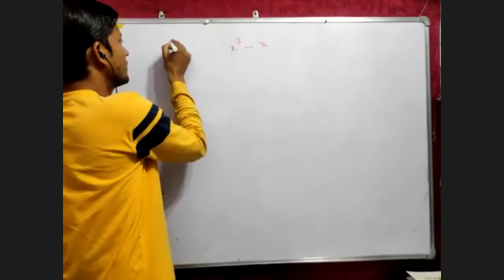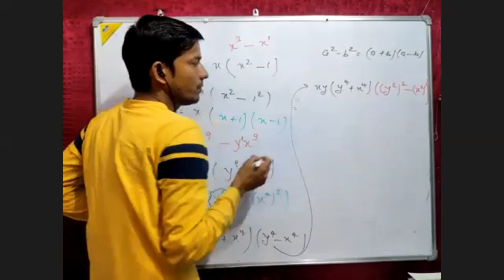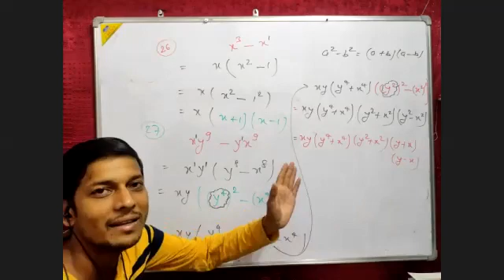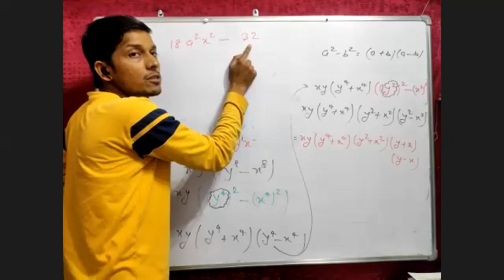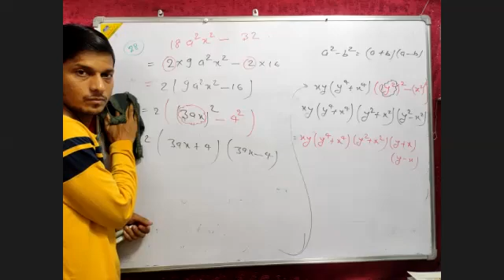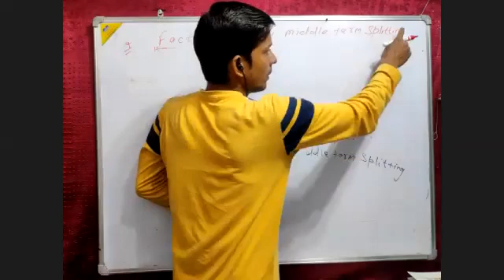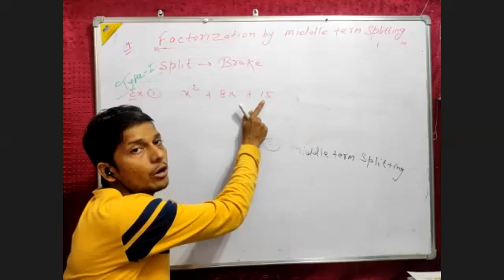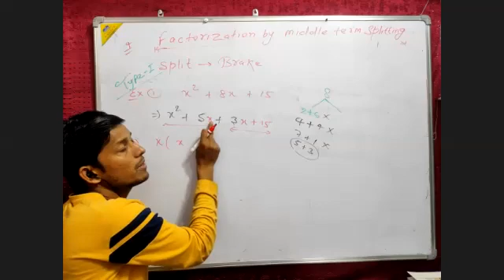Factorization by middle term Splitting 83